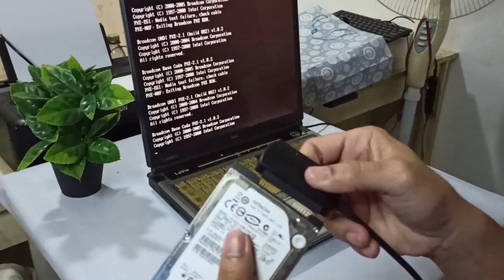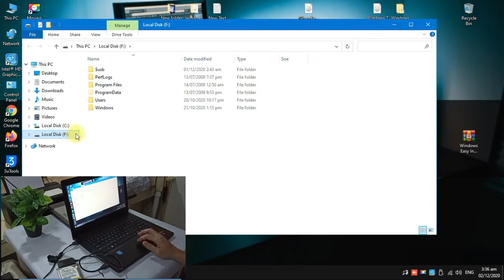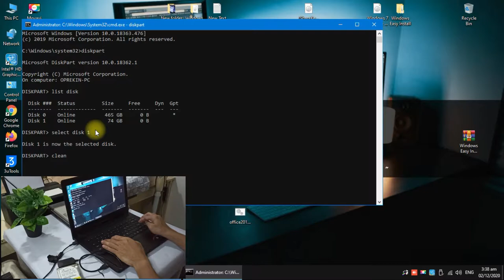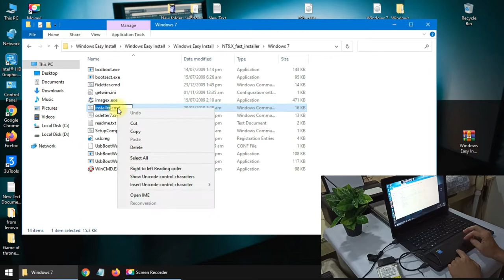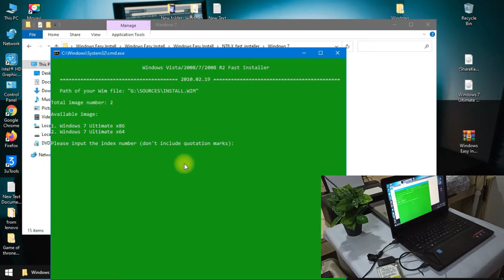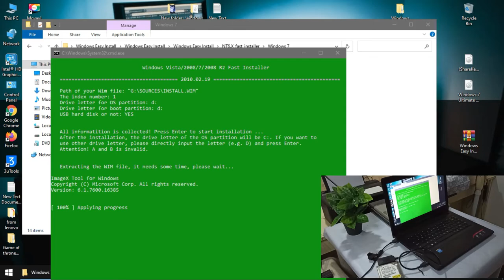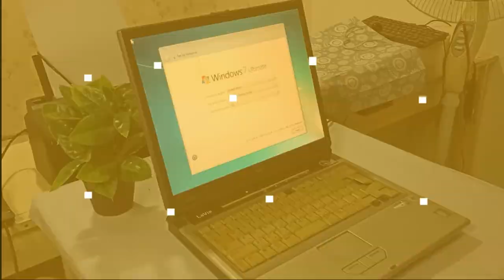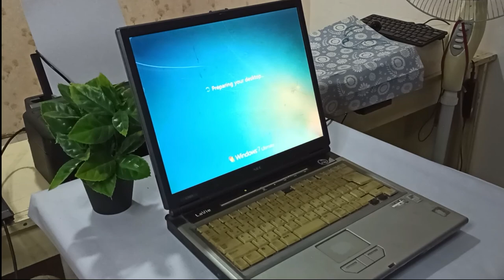How to install an Operating system Directly to your HDD/SSD | SimplyTechKey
Hello Everyone. For my today's video, I will show you how I manage to install an operating system to a very old laptop with no USB boot option and the cd rom is not working.
This method also works if you want to install an operating system DIRECTLY to your External  Hard Drive.

Install Windows 7 full version on external Hard drive
So It Will Boot From The External Hard drive and I'm not talking about installing
windows 7 from USB but installing it on a USB drive like you are installing it
on an Internal hard drive.

make the drive bootable so that windows 7 OS can be run from a USB hard drive

run cmd and type these commands to prepare the HDD
1 diskpart
2.list disk
3 select disk (put your number of your hdd for example select disk 1)
4 clean
5 create partition primary
6 select partition 1
7 Active
8 Format fs=NTFS Quick
9 Assign
10 Exit
11 Exit Again